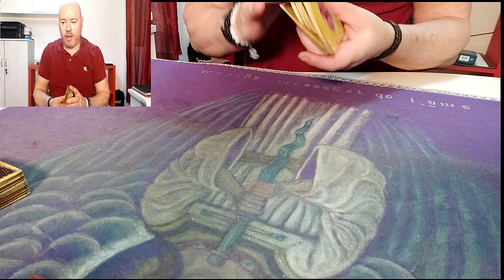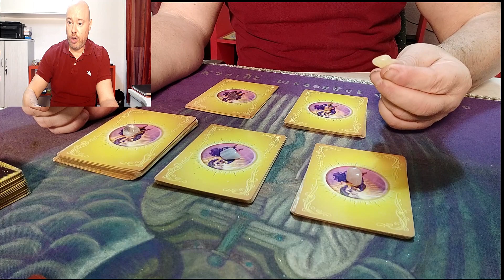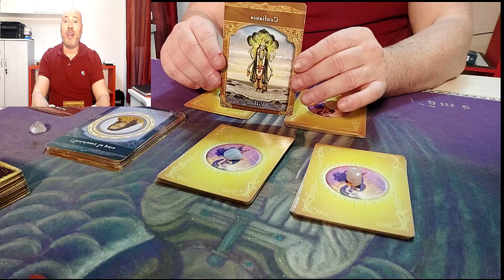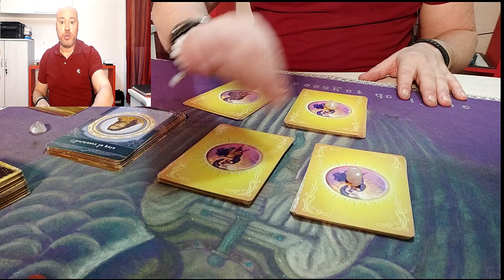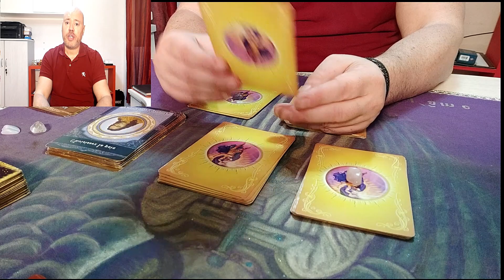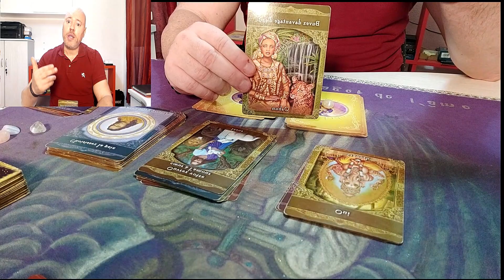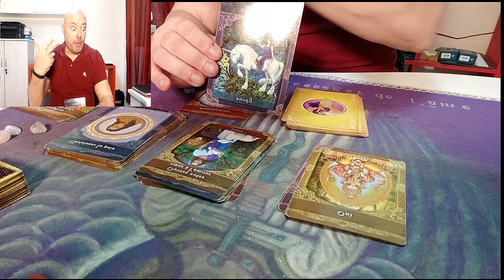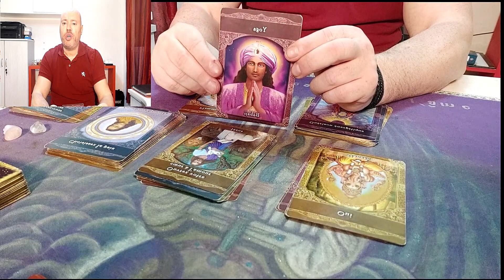🌈🔮CONSEIL DES MAÎTRES ASCENSIONNÉS POUR VOTRE MOIS DE JUIN🔥TIRAGE À 5 TAS [GUIDANCE À CHOIX] ❤️❤️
💜Au programme : 🔮Aujourd'huit tirage pour savoir ce que vous recommande les maîtres ascensionnés pour ce moi de Juin 2020 écoutez-les ils sont de bons conseils.

Règles de l'espace commentaire :
- Pas de pub, lien direct vers d'autre vidéo ( les liens sont directement supprimé par Youtube)
- Pas de spam ( sous peine de supprimé votre commentaire ou lien )
- Respect des autres et courtoisie, pas de grossièreté ( sous peine de bannissement.)